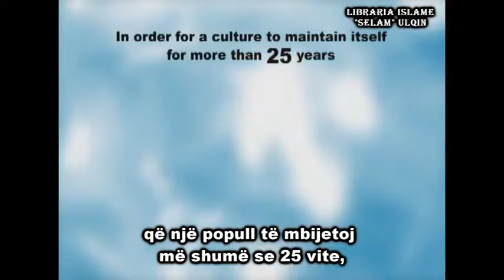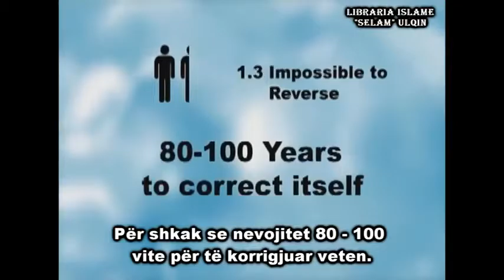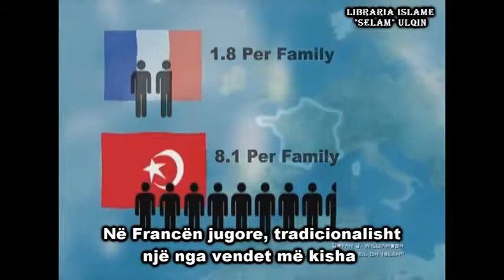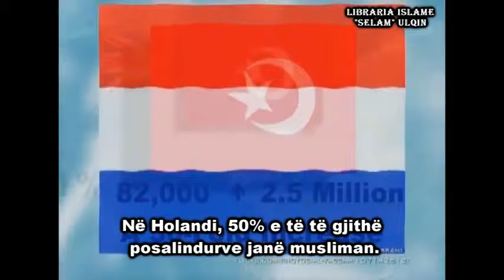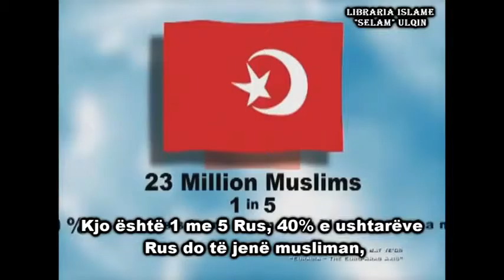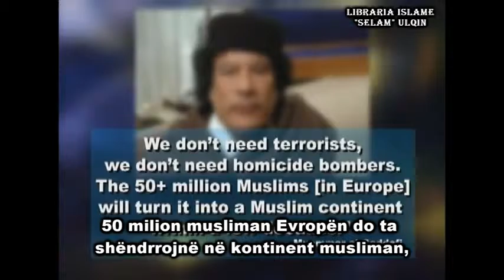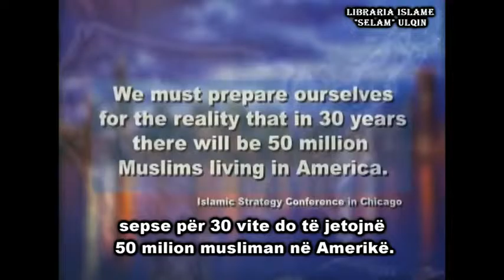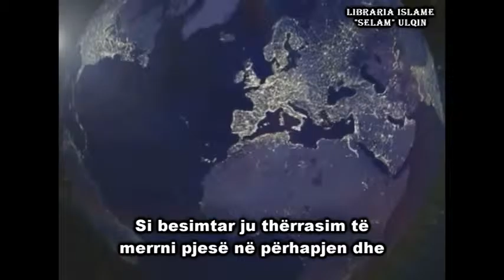Demografia e muslimanëve Nataliteti